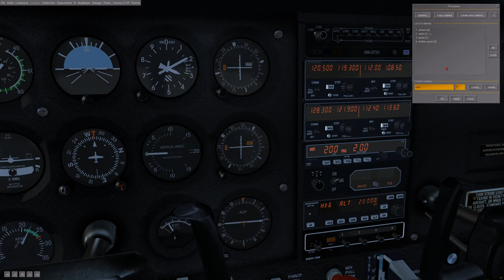FlightGear 2020 (90) | FGCamera v.1.2.4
Nowości w FGCamera